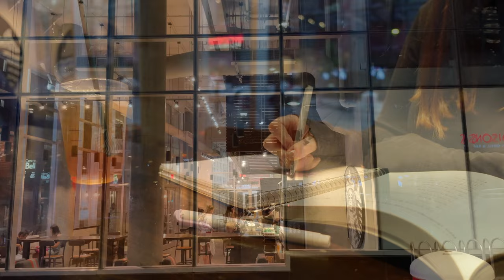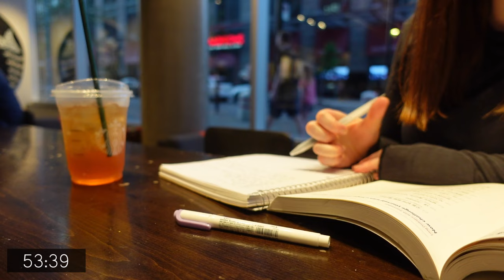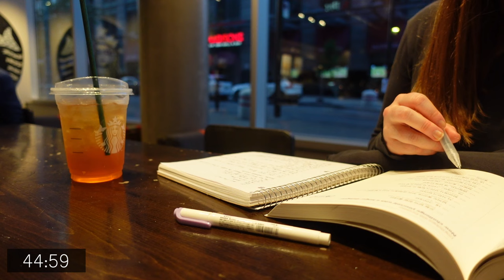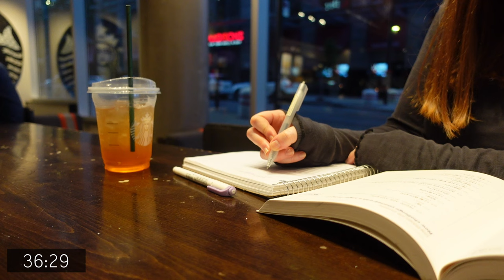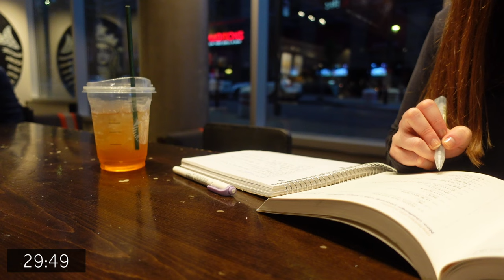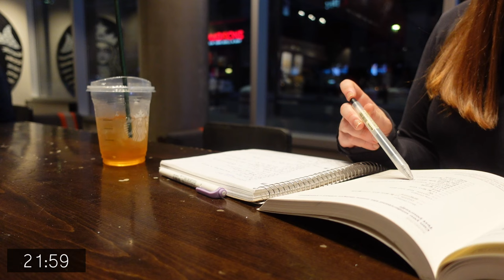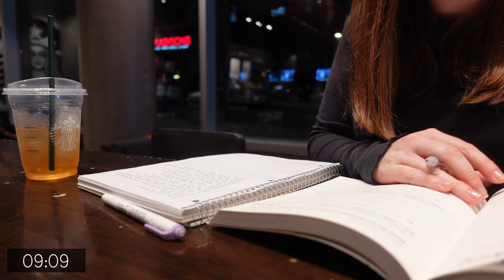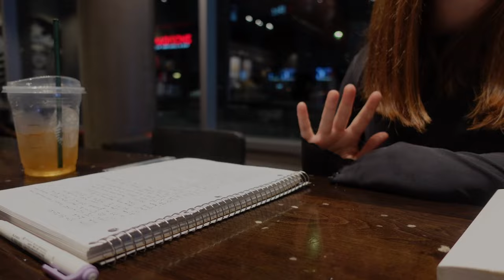STUDY WITH ME AT STARBUCKS| 1-hour real-time ☕ coffee shop ambience asmr [with background noise]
1-Hour Study with me at Starbucks with coffee shop ambience, music and background noise. Hi friends! ☕ Today we'll study together for 1 hour at Starbucks, no break, and with the nice coffee shop atmosphere. I hope it will help you concentrate. It helped me a lot! Let's keep each other motivated this summer!! 🌞

I love hearing from you! Have a nice study session everyone! Congrats to everyone for finishing the semester! Let me know if you're on holiday, or if you have summer classes! 😊

A few words about me: I make Study With Me videos and vlogs about my daily life and the places I like to go to. You can use Study With Me videos as a study buddy to find motivation when you're studying. It's always better when we work together! 📚

0:00 INTRO
0:34 study time
1:00:32 OUTRO

Products I use:
○ iPhone 12
○ Camera Sony ZV-1
○ Keyboard and mouse
○ Samsung computer monitor